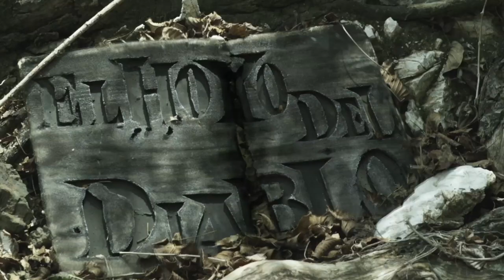Marta González Acting Demo Reel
This video is about Marta Gonzalez  Acting Demo Reel 2020